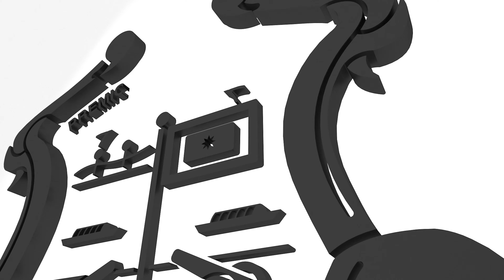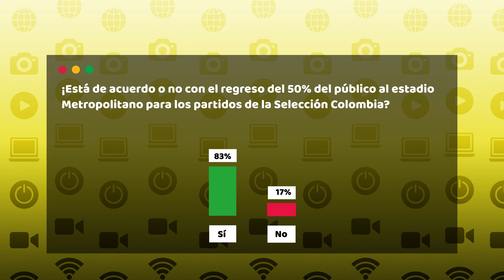Informativo de la Gente - Emisión #33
● Barranquilla fue oficializada como la sede de los Juegos Panamericanos 2027.
● La casa de la selección se alista para recibir a la tricolor nacional.
● Inició una nueva etapa en el plan de vacunación.
● Seguridad en Barranquilla: tema clave en encuentro entre Jaime Pumarejo e Iván Duque.
● La Alcaldía Distrital cuenta con una nueva línea única.

Esta semana en nuestra Urna de la Gente le hicimos la siguiente pregunta a los barranquilleros: ¿Está de acuerdo o no con el ingreso del 50% del público al Estadio Metropolitano para los partidos de la selección Colombia?